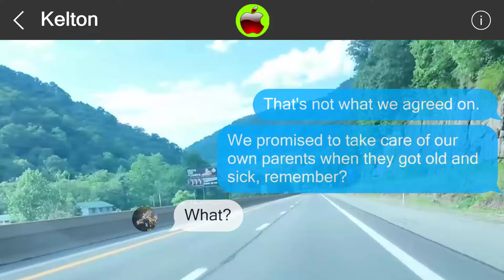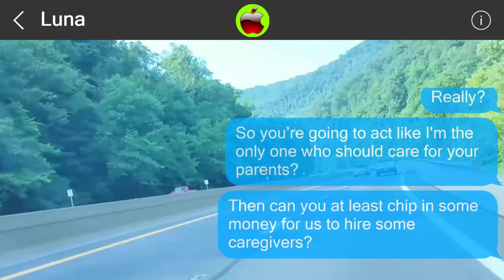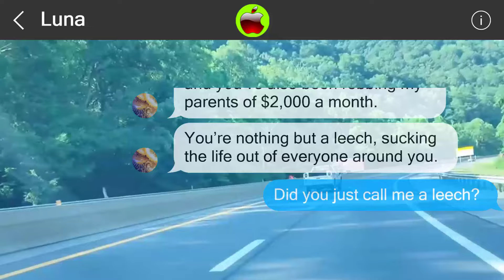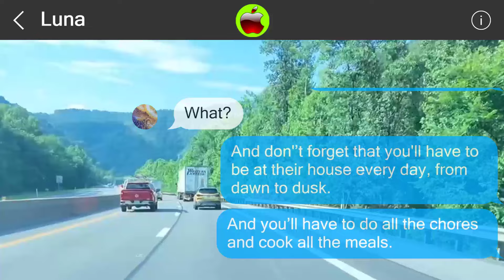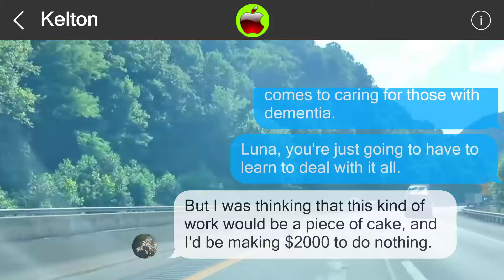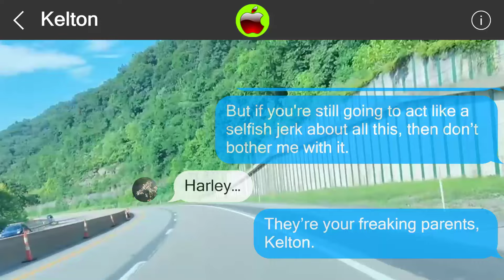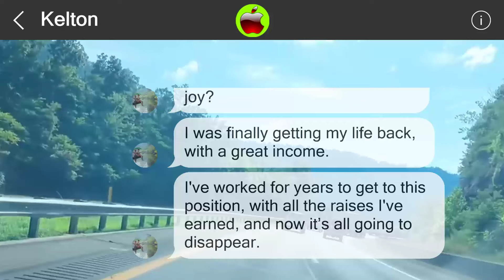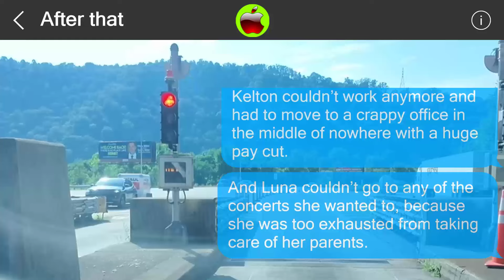Mistakes cannot be undone 851038